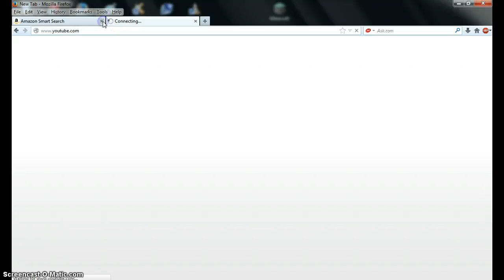mc run from the beast